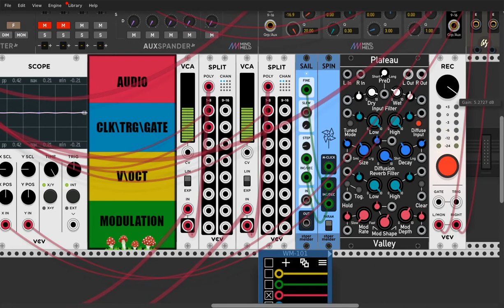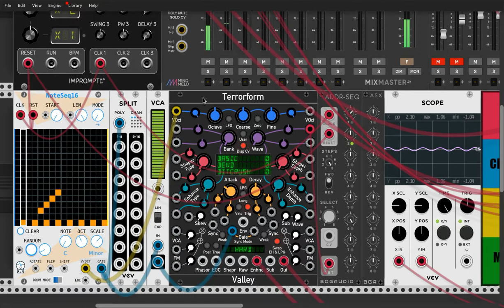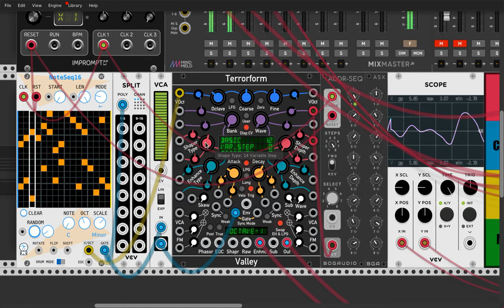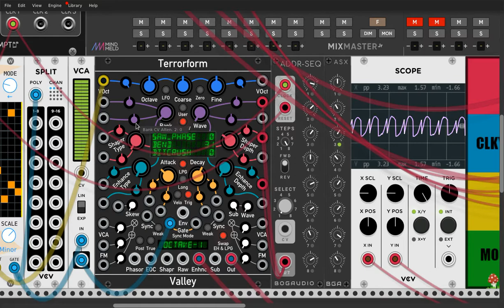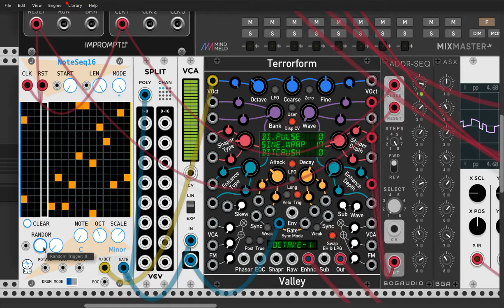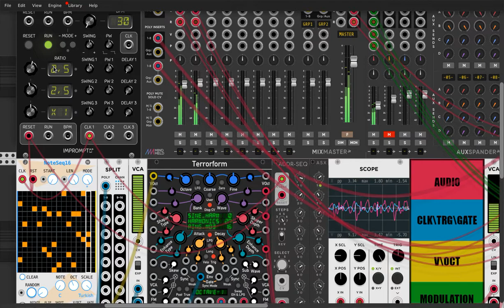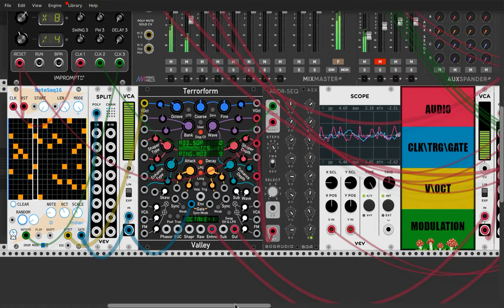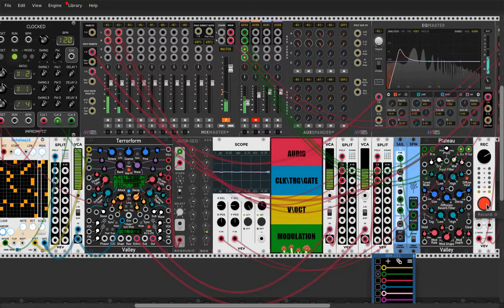TERRORFORM / VALLEY / VCV RACK